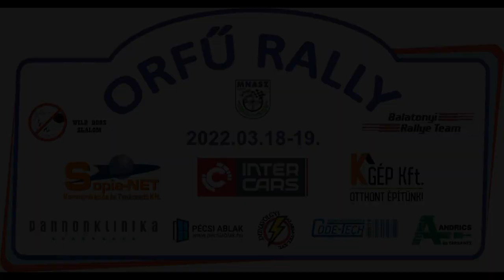Mogyorósi - Horváth / Lada 2101 / Sopia-Net Orfű 2022. - TheLepoldMedia